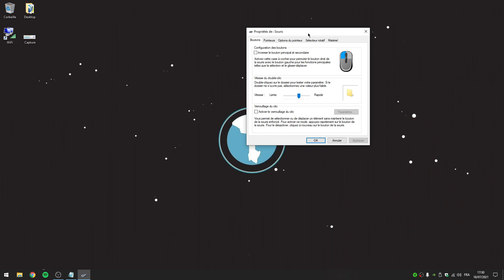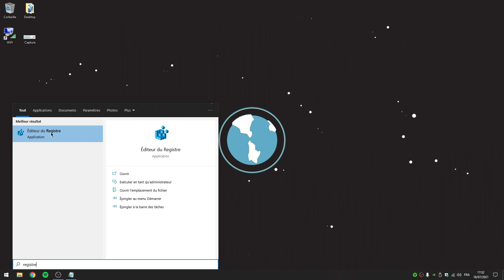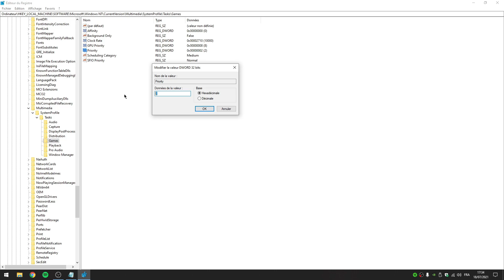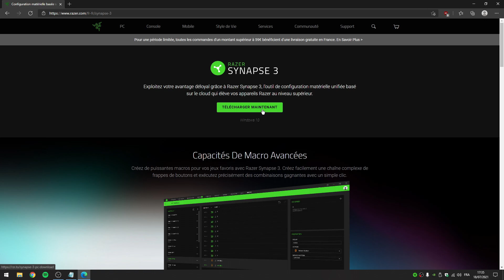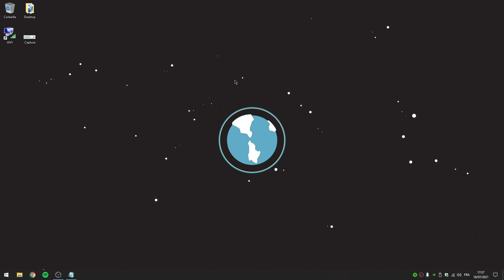COMMENT OPTIMISER SA SOURIS POUR LES JEUX EN 2021 !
WOW ! Dans cette vidéo j'explique comment faire pour optimiser sa souris pour les jeux de tirs et aussi pour le gaming en général.

Bon visionnage :)

Carte graphique
Carte mère
Mémoire RAM